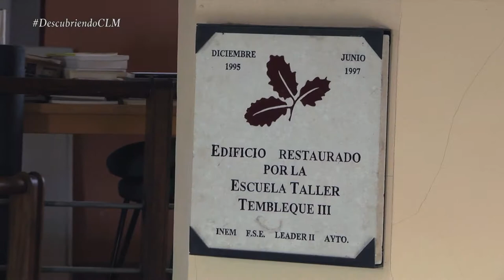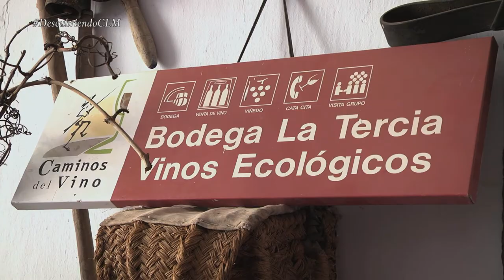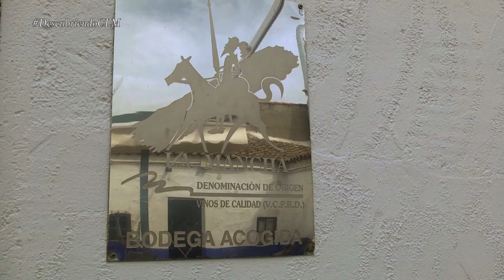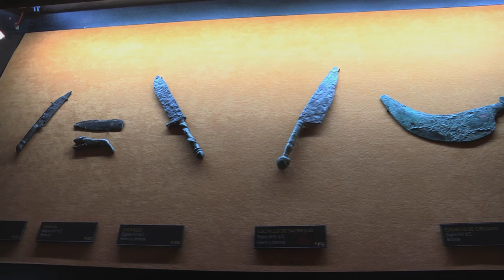08 Descubriendo Castilla-La Mancha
Descubriendo Castilla-la Mancha es un programa de turismo que da a conocer los rincones más desconocidos de la comunidad castellano-manchega. Dividido en cinco secciones: Rincones insólitos; Recetas de los mejores restaurantes; los parques naturales más impresionantes; las bodegas más espectaculares y la mejor oferta cultural.

En este primer programa visitaremos:
- Tembleque (Toledo)
- Cueva La Martina - Campo de Criptana (Ciudad Real)
- Complejo Lagunar Villafranca de los Caballeros (Toledo)
- Bodega La Tercia - Alcázar de San Juan (Ciudad Real)
- Museo de la Cuchillería (Albacete)

Dirigido por: José Luis Hermoso; Producido por: Laura Morán; y Presentado por: Carmen Pérez.